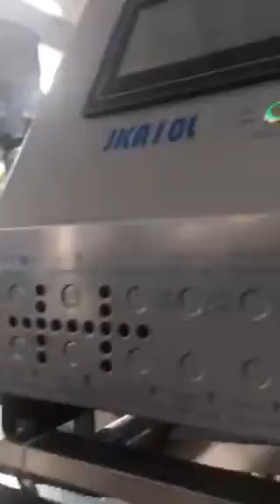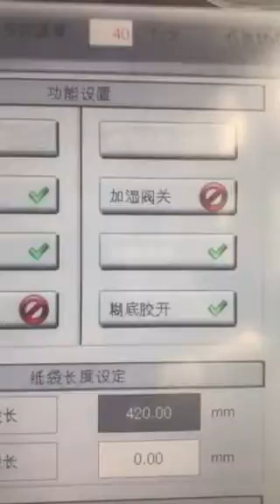Nanjiang WFD-550 Fully Automatic Roll Fed Paper Bag with Inside Twisted & Flat Handle Machine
John Deng
JIANGSU NANJIANG MACHINERY CO.,LTD

This is special machine for the production of shopping bags (block bottom bags) with twisted rope handle or flat belt handle made of paper. The material can be paper roll or printed paper roll. Whole machine is controlled by computer central control system with touch screen and servo motor for cut-off length control.
It can produce variable sizes paper bag and paste paper handle inline for completely paper bags without any manual process. The machine automatic paper fed from roll, tube forming, cut-off, bottom forming, bottom glue, bag forming and final bag output. All steps are completed in-line; This machine is an idea equipment for Twist or Flat handle square bottom paper bag.

Machine Model WFD-550
Paper Roll Width 630-1450mm
Paper Bag Width
（if without handle） 220-550 mm
(190-550 mm)
Paper Tube Length
（if without handle） 330-620mm
(330-750 mm)
Bag Bottom Width 80-280 mm
Paper Thickness
（if without handle） 100-150gsm
(80-150 gsm)
Max. Roll material diameter ￠1200 mm
Material Core Diameter ￠76mm(3″)
Length of twisted rope (customizable) 155-175 mm
(Diameter of Twisted Rope) 4-6 mm
Size of Flat Belt 15 mm
Handle Patch Length 190 mm
Handle Patch Width 40-50 mm
Handle patch Roll Diameter ￠1000 mm
Paper Patch Roll Width 80-100 mm
Paper GSM for Handle patch 110-250gsm
Max. Speed 50-100Bags/min.
Machine Dimension (L*W*H) 16500 x 8000 x 3000 mm

Best Regards
John Deng